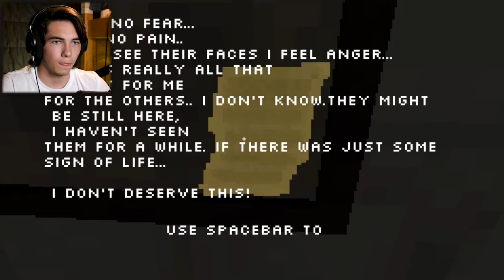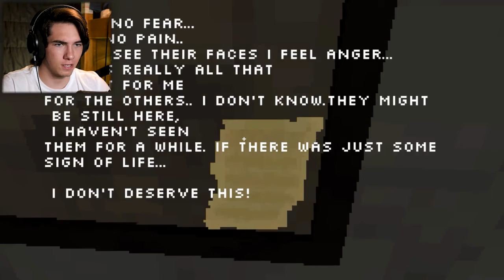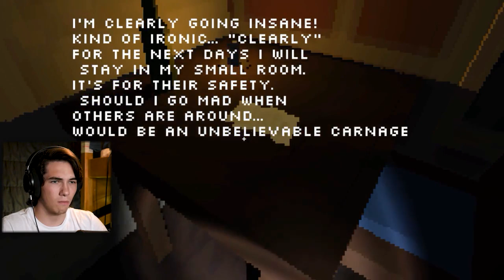MANIACAL GARDENER | The Silent House #1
He gardened my guts right out...

►iFunny: ConCoClem2